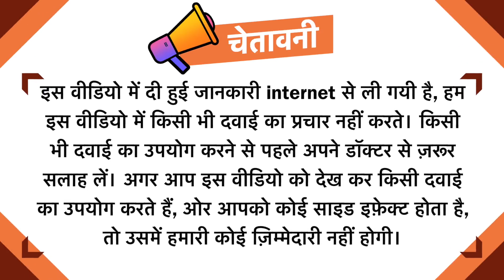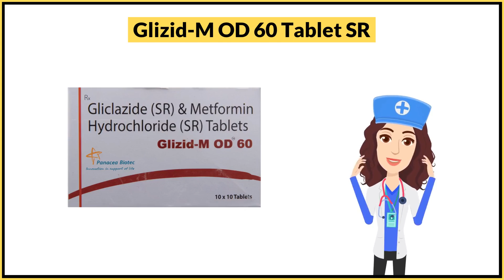Glizid-M OD 60 Tablet SR Uses in Hindi | Side Effects | Dose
Glizid-M OD 60 Tablet SR Uses in Hindi | Side Effects | Dosage

Glizid-M OD 60 Tablet SR Uses in Hindi
Glizid-M OD 60 Tablet SR Use in Hindi
Glizid-M OD 60 Tablet SR Kis kaam aati hai
Glizid-M OD 60 Tablet SR Review
Glizid-M OD 60 Tablet SR Use
Glizid-M OD 60 Tablet SR Side Effects
Glizid-M OD 60 Tablet SR ke Fayde
Glizid-M OD 60 Tablet SR ke fayde in hindi
Glizid-M OD 60 Tablet SR how to take
Glizid-M OD 60 Tablet SR how to use